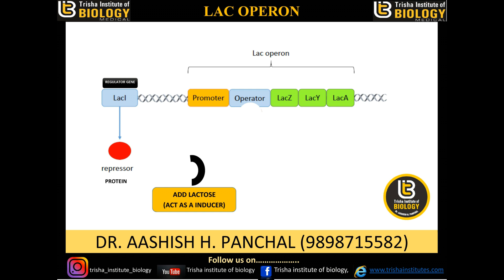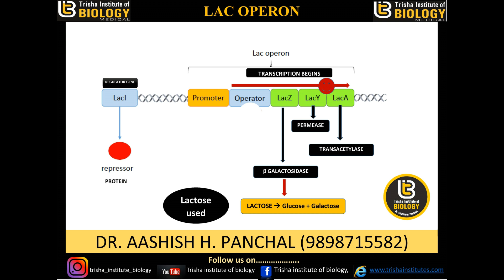BIOLOGY: NEET/AIIMS-LAC OPERON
Regulation of gene expression, Lac Operon Means Lactose Operon Found in E-Coli bacteria,

It also known as inducer Operon